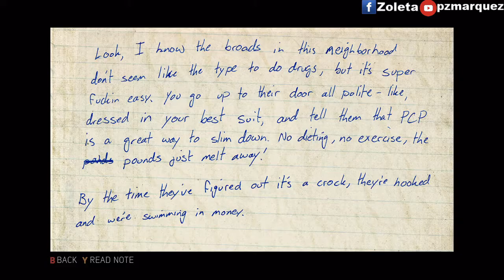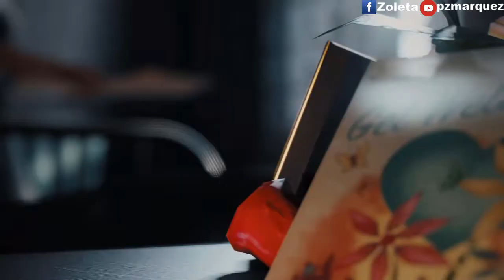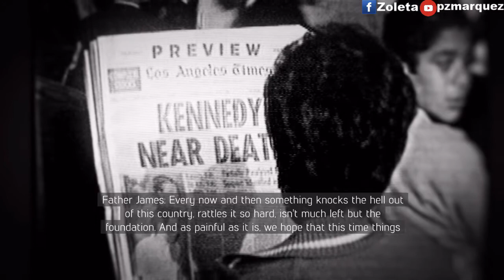Mafia 3 No Commentary Walkthrough Gameplay Part 9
My Mafia 3 No Commentary Walkthrough Gameplay Part 9.

My PC
PS4 Controller

Settings
Simple Hardware(AMD) Quality
Bitrate 12000
Audio 192